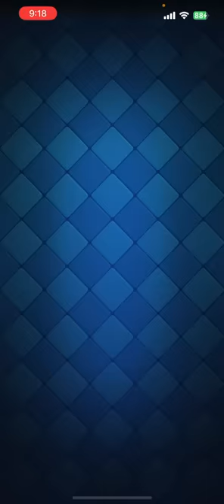【クラロワ】誰でも20勝出来るデッキはまさかのあれです【トリプルエリクサー大会】